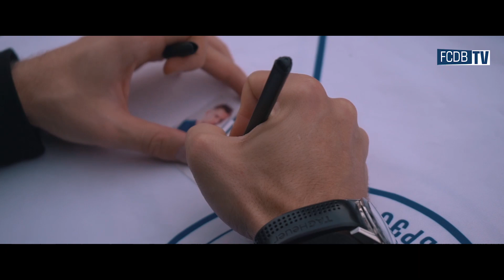КАК ЗВУЧИТ ФУТБОЛ? ДИНАМО-БРЕСТ – ИСЛОЧЬ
FCDB TV собрал моменты, которые на стадионе переживает каждый болельщик "Динамо-Брест". Никакой красивой музыки на фоне – только живые звуки.